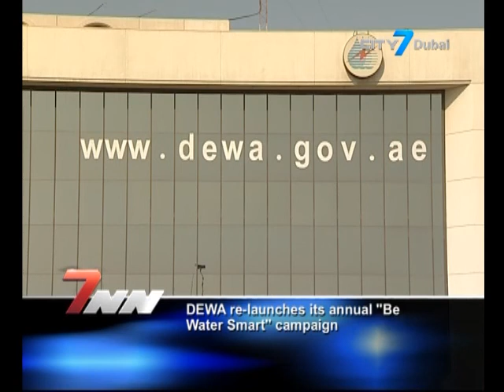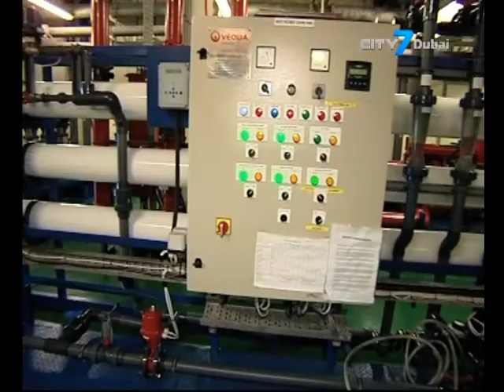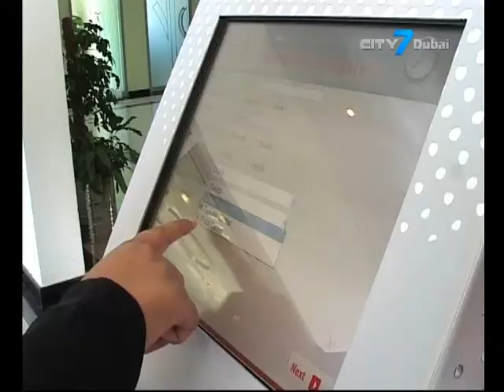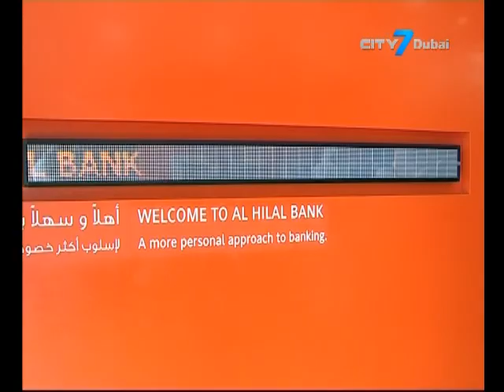City 7TV - 7 National News - 20 September 2014 - UAE News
7 National News is an English newscast giving indispensable information to its viewers.
In this bulletin:
UAE Armed Forces pledges protection commitment to National rail network
Abu Dhabi Police have launched an initiative to raise awareness on pilgrims’ safety